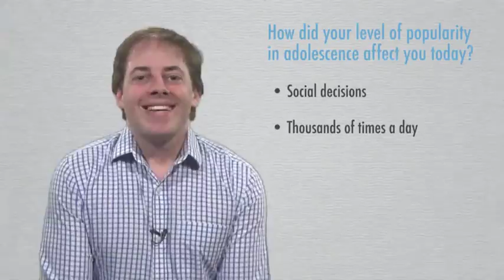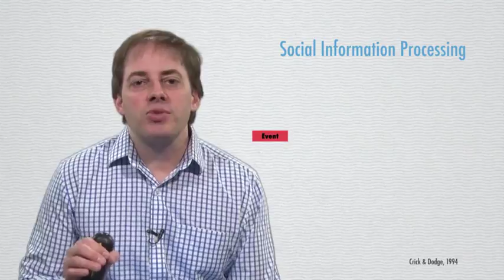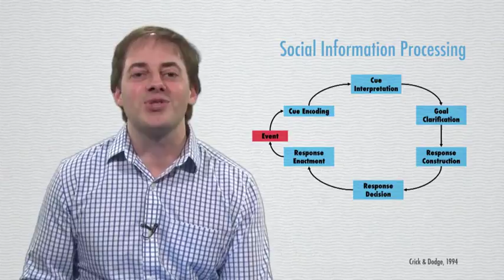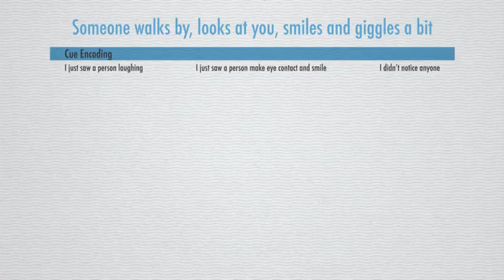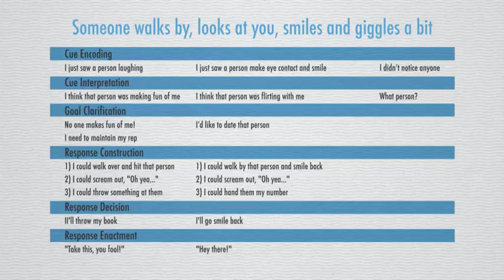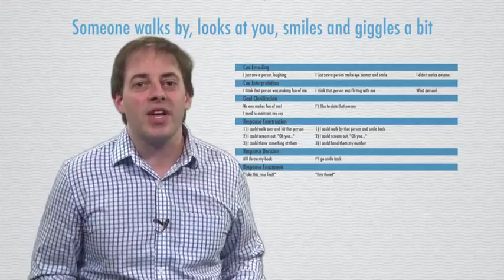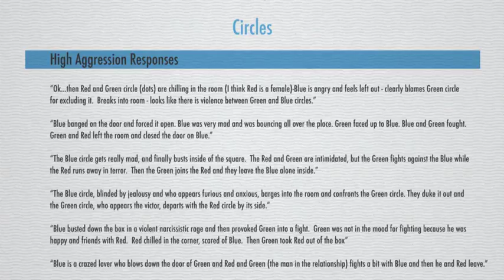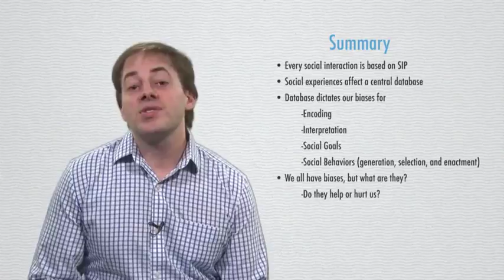Mitch Prinstein - How our childhood popularity affects us as adults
Mitch Prinstein, Author of Popular: Popular: Finding Happiness and Success in a World That Cares Too Much About the Wrong Kinds of Relationships, discusses how our popularity in childhood continues to affect our lives as adults, thousands of times a day.  for more info